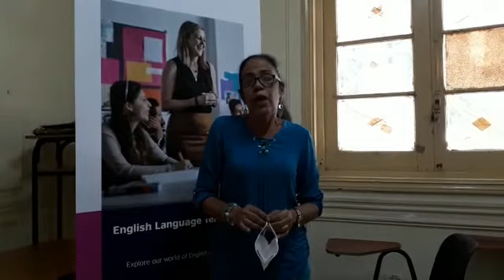Elsa Amigo Costa, English Language Teacher, Ministry of Education in Cuba.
Course Collective of Authors - Ministry of Education (MINED).
Oct-Nov 2020